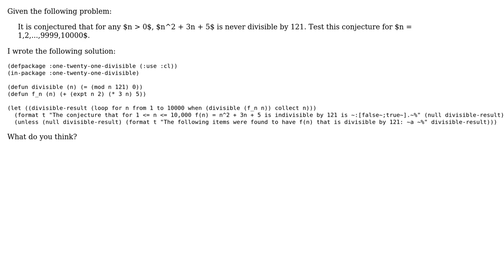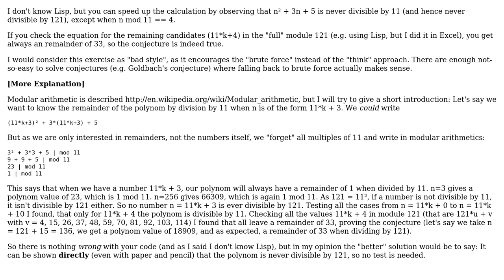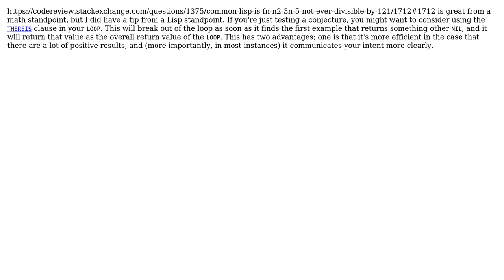Code Review: Determining if f(n) = n^2 + 3n + 5 is ever divisible by 121 (2 Solutions!!)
Code Review: Determining if f(n) = n^2 + 3n + 5 is ever divisible by 121

With thanks & praise to God, and with thanks to the many people who have made this project possible! | Content (except music & images) licensed under CC BY-SA | Music | Images & others | With thanks to user Pillsy user Landei user jaresty user 200_success and the Stack Exchange Network Trademarks are property of their respective owners. You are responsible for your own actions.